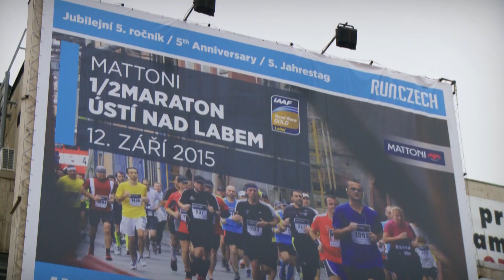Mattoni Ústí nad Labem Half Marathon 2015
The RunCzech Running League brings together the prestigious Prague races organized by the Prague International Marathon along with the running events in selected regions of the Czech Republic organized by Tempo Team Prague, collectively known as the RunCzech races. These series of runs spanning the whole Czech Republic allows all those involved to combine their passion for running with a love for travel.

During the course of 2014, 69,807 runners from all over the world took part in the RunCzech Running League. Runners participating in competitive races were able to use a special ranking system enabling them to measure their results against other runners in the categories of sex, age, and profession.